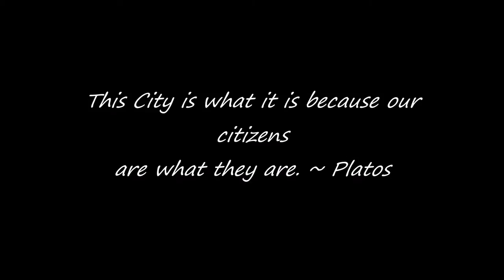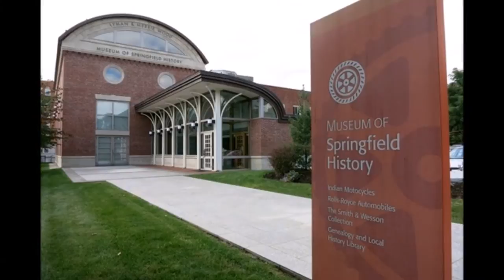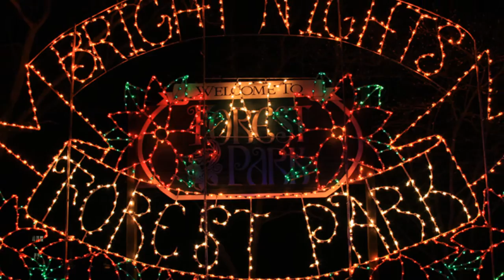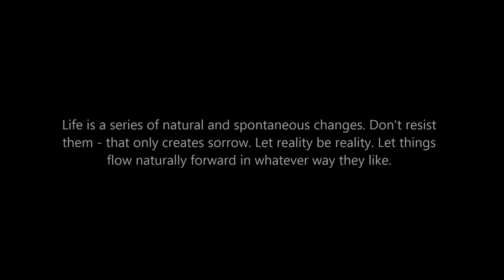Springfield, Massachusetts : City of Homes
A video composed of pictures of Springfield, Mass.

Was used for fun and first time editing